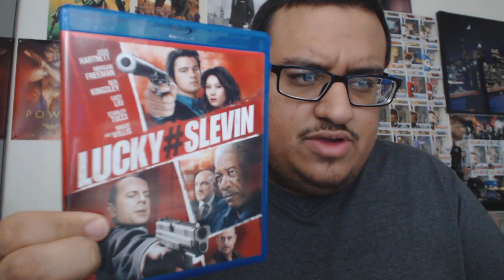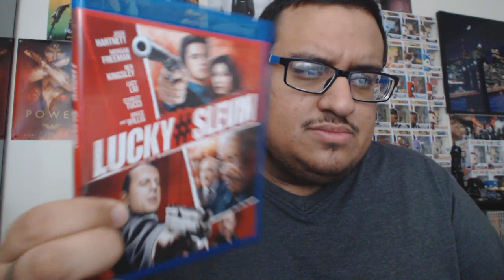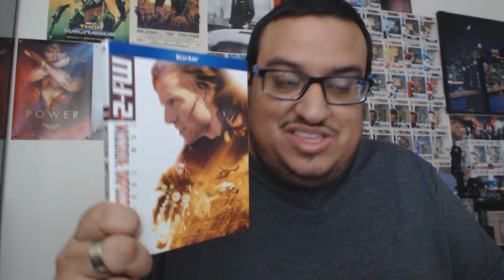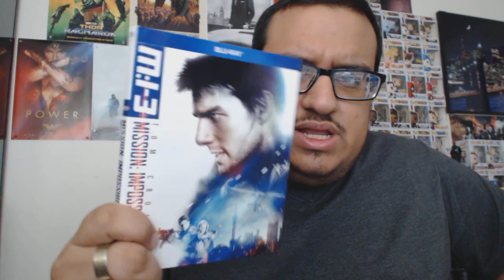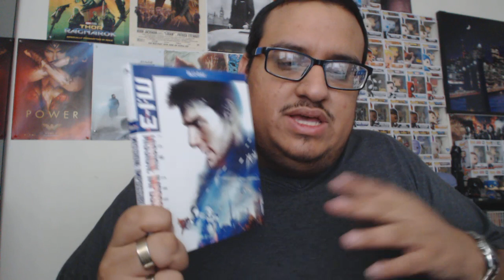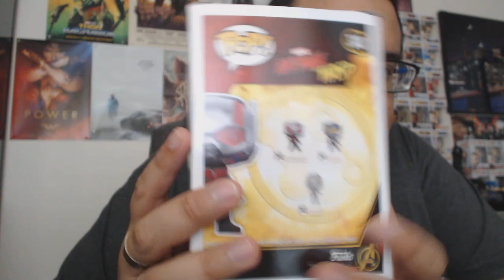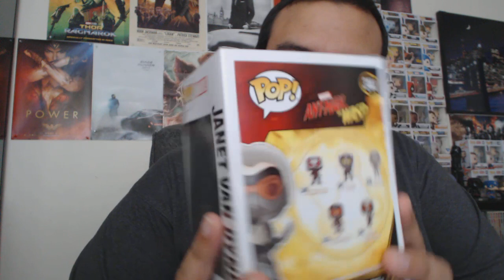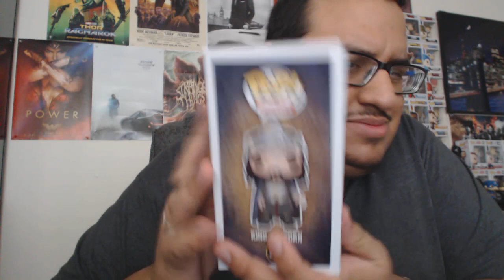Blu-Ray & Funko Pop July 2018 Update!!!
Just sharing the most recent Blu-ray pickups and Funko Pops I got over this week!